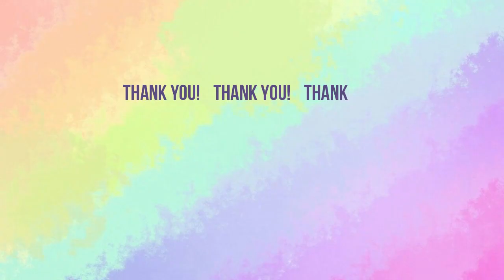TALKSHOW: EPISODE 19: With DENNIS BERRY: HOPELESS TO HOPEFUL”.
📢NEWS: EPISODE 19: HOPELESS TO HOPEFUL!
Meet my Guest: Dennis Berry, Life Mastery Coach | Addiction Recovery | Host of The Funky Brain Podcast | Author | Keynote Speaker, as he weaves his life story on Sobriety and his mission in life.

🌈Ponder on this:
- It's 100 miles into the woods and 100 miles out so what if you had ways to learn the virtue of Patience to allow the Universe to unfold? ✅
- Did you realize that Life is about “Un-learning”, and not about Learning?  ✅
- Un-focus from Focus? ( Multi-tasking is tiresome)
- How are you coping with your inner child's wounds? ✅

HOST: Minnku Buttar